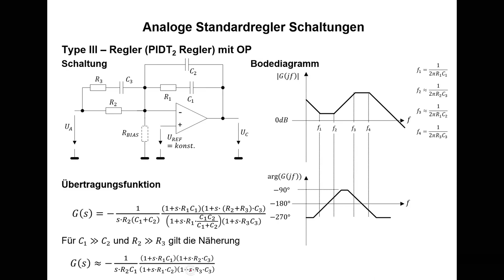Le_R14 - DC/DC Wandler - Analoge Standard Reglerschaltungen mit OPs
Achtung: Korrektur Bei UA/UREF im Video muss es heißen UA/UREF=(R1+BIAS)/RBIAS nicht wie geschrieben R1/(R1+RBIAS) (dies ist Murks).

Es werden die klassischen analogen Reglerschaltungen für DC/DC Wandler zusammen mit den Übertragungsfunktionen vorgestellt:

Typ I - I Regler
Typ II - PIT1 Regler
Typ III - PIDT2 Regler

zunächst wird die allgemeine Übetragungsfunktion besprochen und auf die Einsatzgebiete eingegangen. Dann werden Schaltung mit OPs vorgestellt, bei denen durch Beschaltung mit Widerständen und Kondensatoren die Reglerparameter eingestellt werden. Die zugehörigen Dimensionierungsgleichungen und die Bodediagramme werden kurz vorgestellt.